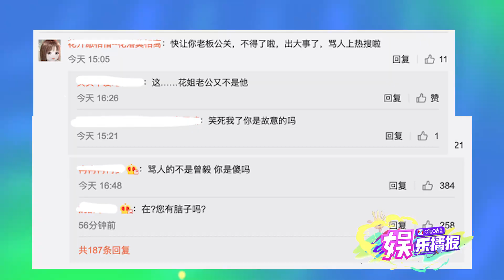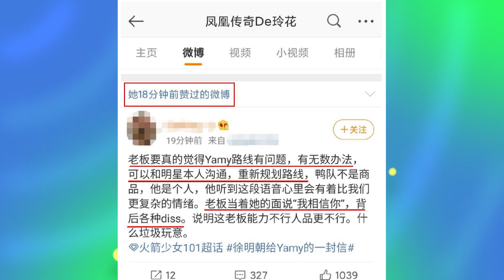徐明朝回应称Yamy“不择手段”玲花深夜点赞diss老公微博后又取消